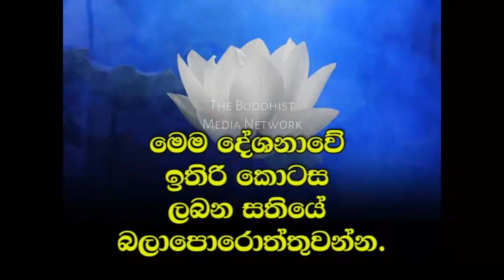Ven Ududumbara Kashshapa Thero | 2016-11-13 | 9.00PM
"ධම්මහදය" වැඩසටහන් සඳහා පිවිසෙන්න...